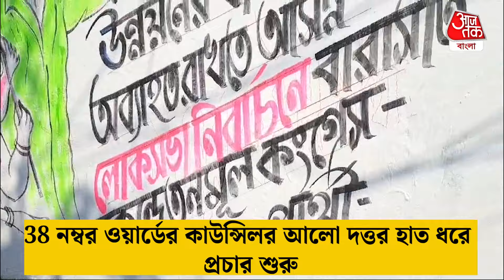প্রার্থী ঘোষণার আগেই TMC-র দেওয়াল লিখনে মহিলারা | Kolkata | TMC Campaign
প্রার্থী তালিকা ঘোষনা হয়নি তার আগেই দেওয়াল লিখন শুরু TMC-র। রং তুলি হাতে, শাড়ি পড়ে মহিলারা ভোট প্রচারে। দেওয়াল লিখনে ব্যস্ত তাঁরা। মহিলা কাউন্সিলরের নেতৃত্বে ভোট প্রচার শুরু। 38 নম্বর ওয়ার্ডের কাউন্সিলর আলো দত্তর হাত ধরে প্রচার শুরু।